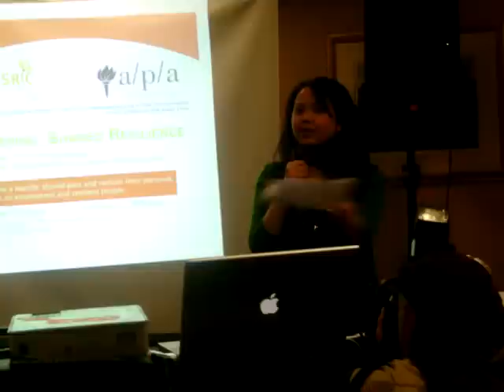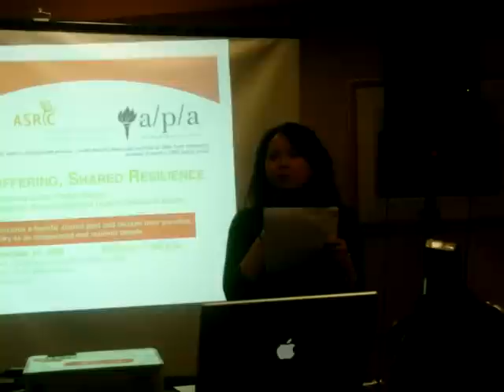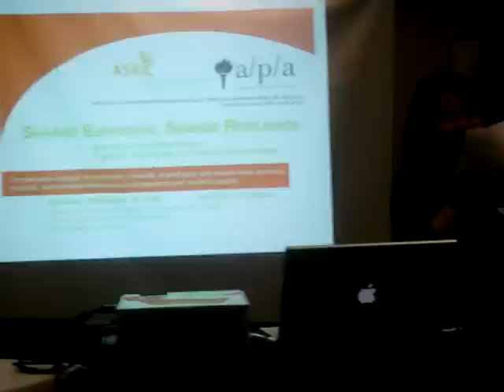Bridging Generations: A Call to Action (End)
Event: Shared Suffering, Shared Resilience
Location: Double Tree Hotel in Lowell, MA
Hosted by: Leakhena Nou and ASRIC
When: 12/13/08

"In 1975-79, the Khmer Rouge systematically killed an estimated 2 out of 7 million Cambodians through torture, starvation or execution. More than 30 years later, the suffering continues as two generations of Cambodians struggle to overcome a horrific past and reclaim their personal, national and spiritual identity as an empowered or resilient people. The day's events consisted of:

-Testimonials by first and second generation community survivors
-Presentations by scholars and experts on Cambodian history and the Hybrid Khmer Rouge Tribunal (formerly known as the ECCC)
-Film screenings on the Extraordinary Chambers in the Courts of Cambodia, including its process of indictment of the perpetrators of the Khmer Rouge Genocide

This is a clip of me in my very brief speech.

My speech was supposed to be about bridging the gap between the old and the new generation of Cambodians but looking around, I noticed that there were barely five Cambodians from my generation (second generation) in the crowd, so I had to quickly change my speech. Please listen to what I had to say. (P.S. I apologize for my speech! I was very nervous!)